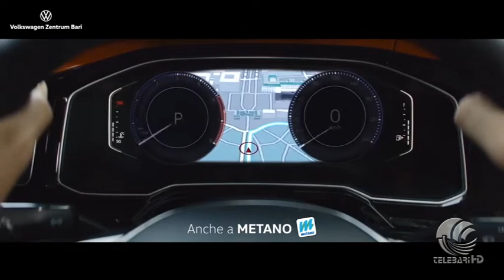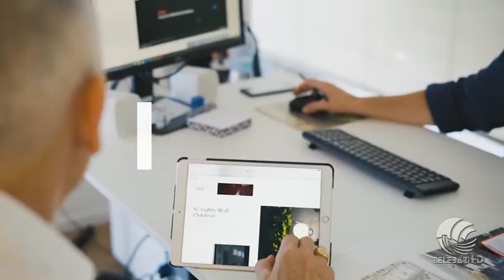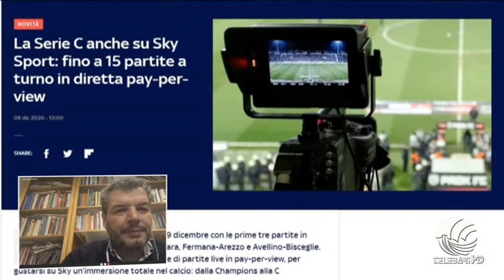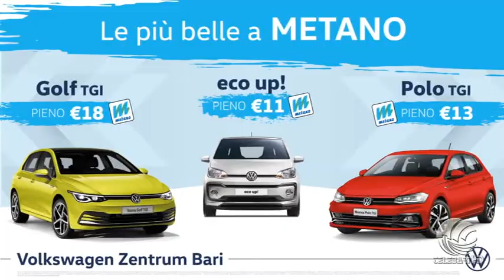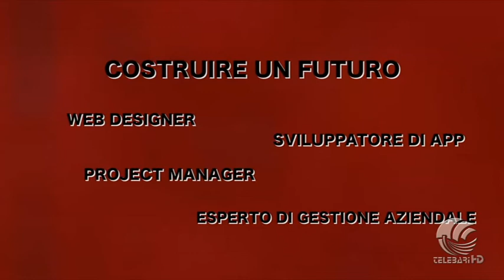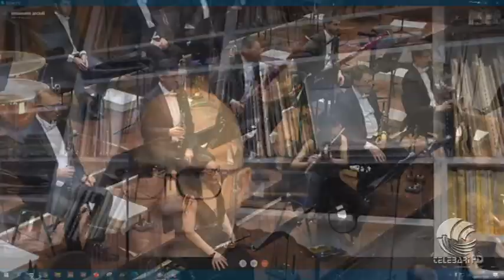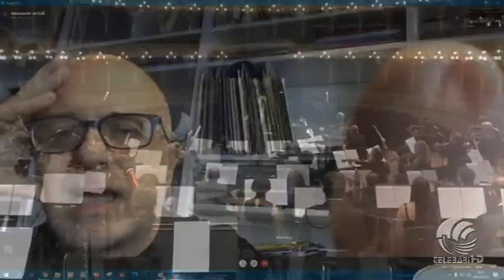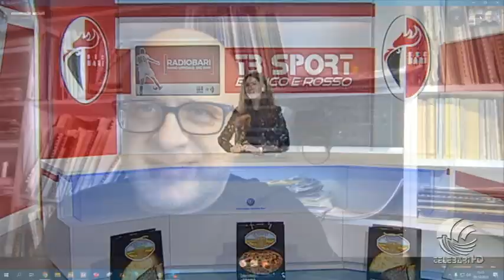TB Sport 09 12 20